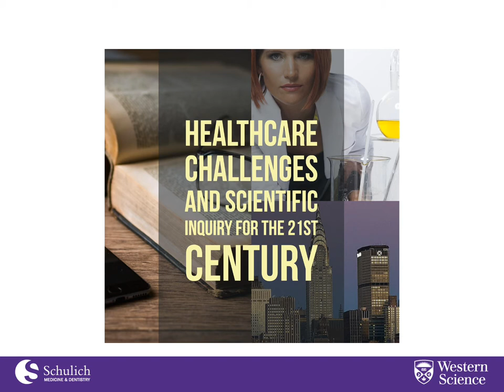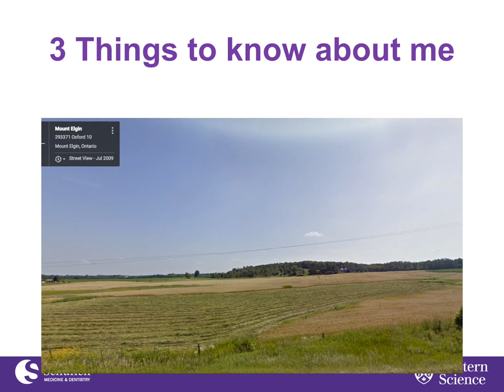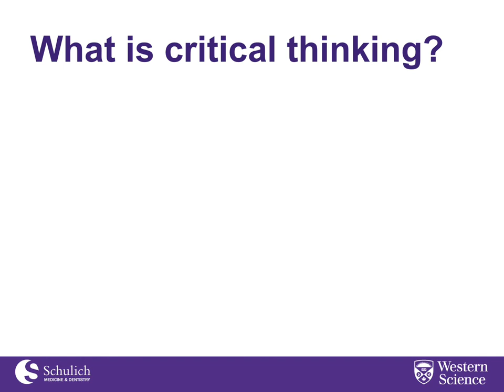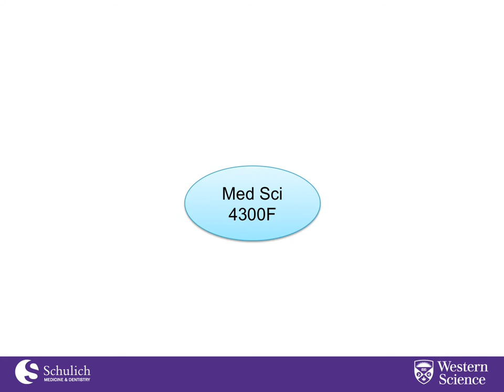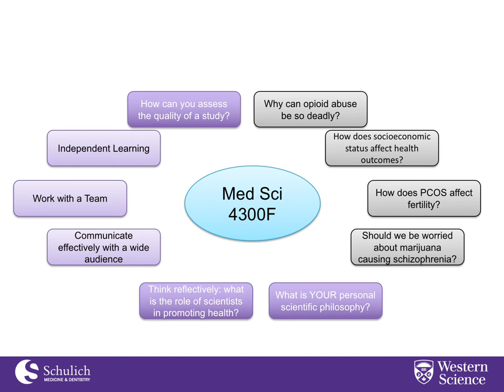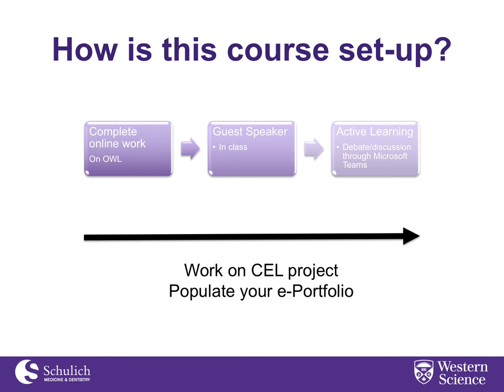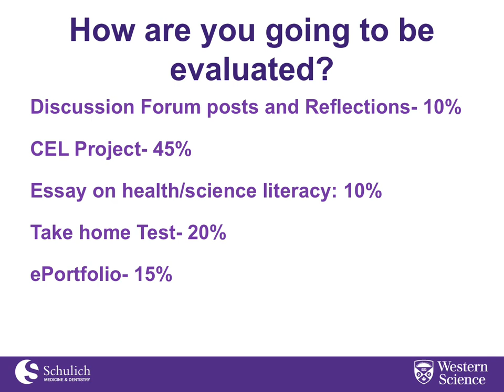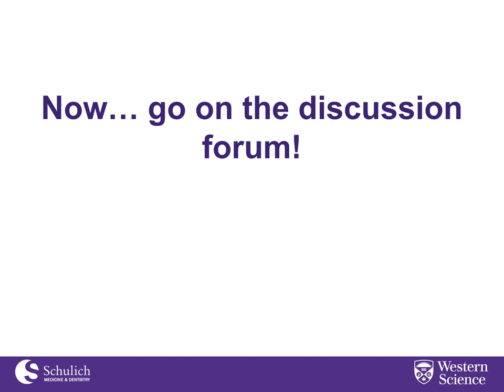4300 overview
Learn all about the excitement and awesomeness that is Med Sci 4300!